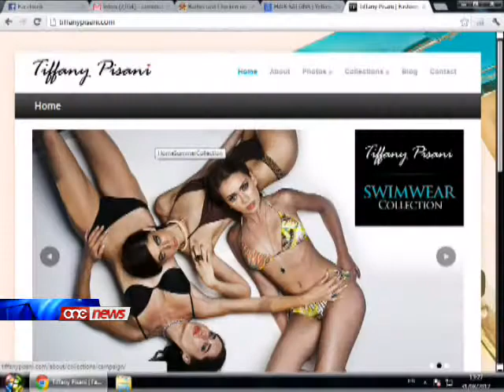Tiffany Pisani nediet kollezzjoni ta' ħwejjeġ tal-baħar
Il-mudella Maltija ta' fama internazzjonali Tiffany Pisani nediet kollezzjoni ta' hwejjeg tal-bahar f'hanut tas-Sliema, u fi zmien li gej,il-kollezzjoni taghha mistennija testendi f'hanut iehor il-Hamrun.Tiffany, li ghad ghandha biss ghoxrin sena, bihsiebha tifrex ukoll in-negozju taghha madwar id-dinja